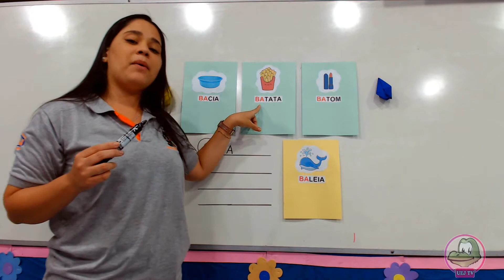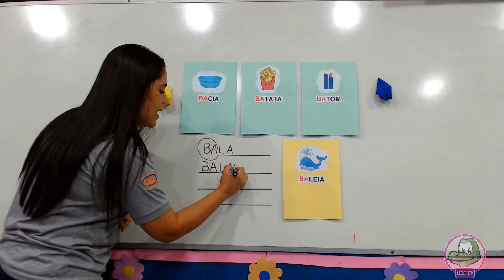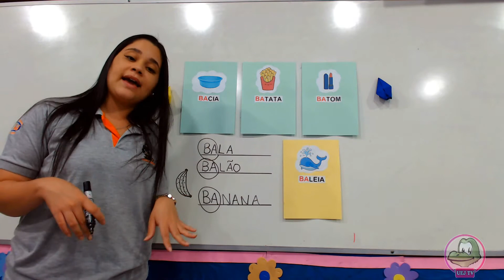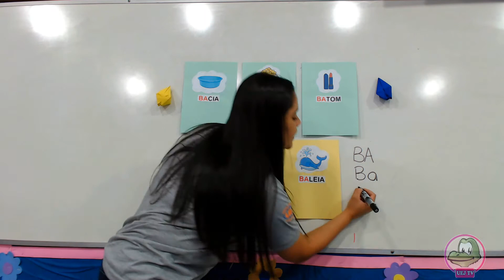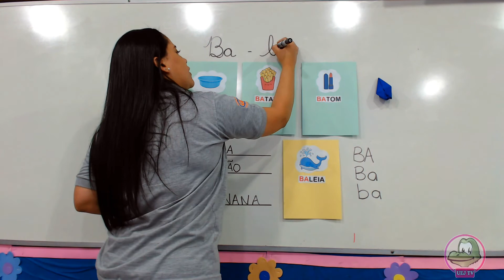Pré 2 - Relembrando a sílaba "BA"